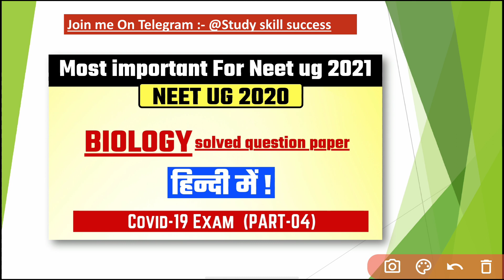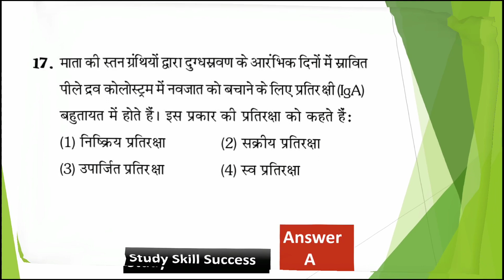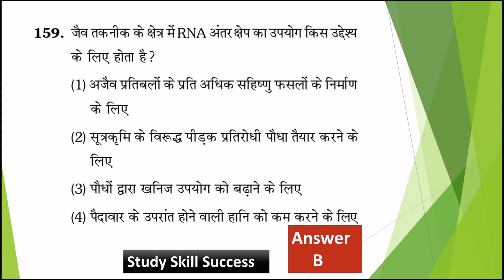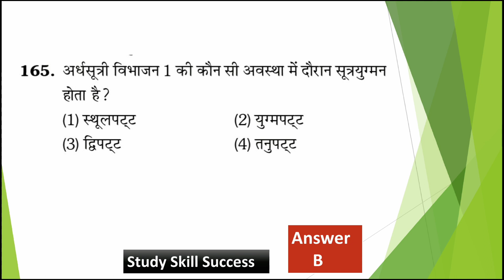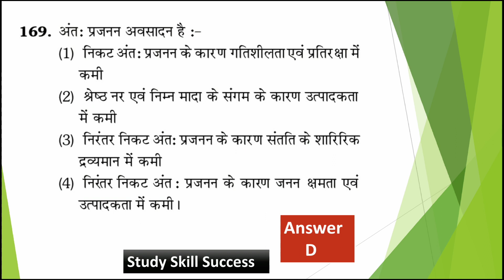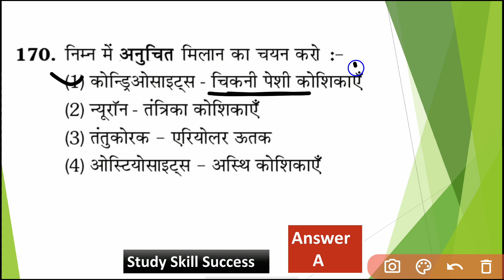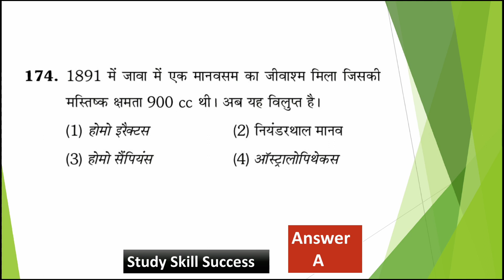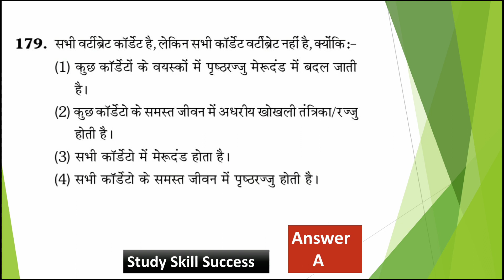Neet 2020 Biology solved question paper in hindi || Part - 04 || most important for Neet 2021